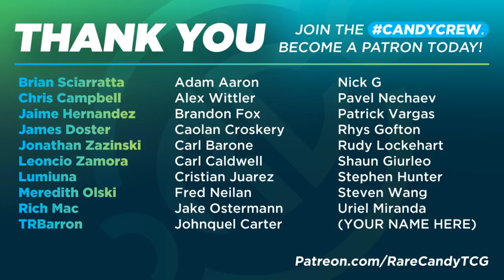Vileplume Stall VS Malamar | Finals Wilmington, NC League Cup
Now with the recent Unbroken Bonds set injected into the Standard format, we traveled to Cape Fear Games in Wilmington, NC to record the top cut rounds of a recent League Cup. In the finals here we have a Vileplume stall deck facing off against a Malamar variant geared heavily around Spell Tag and Giratina. Thanks to GlitchXCity for the music.